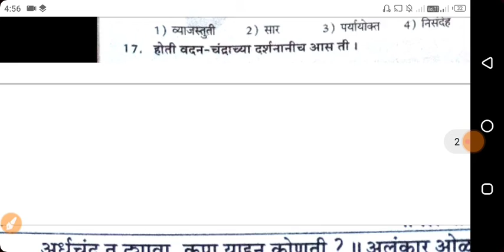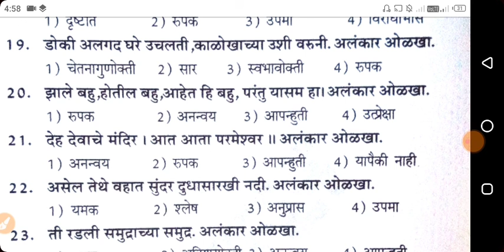मराठी व्याकरण अंलकार || policebharti2020